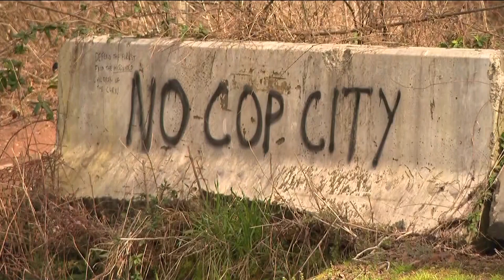Protesters continue fight against APD public training site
More protests Friday against the construction of a new Atlanta public safety training center. About 50 people gathered downtown near the Georgia State University campus-- calling for the project to be halted.

11Alive is Where Atlanta Speaks. We believe that news shouldn’t be a one-way conversation, but a dialogue with you. Join in, share your thoughts and connect with new perspectives.